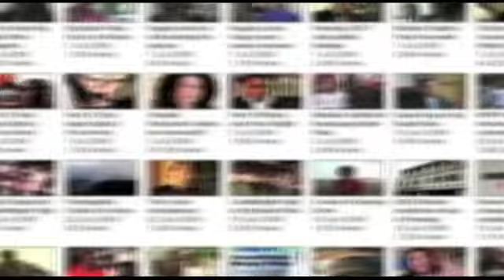KLWMBC 09 Champion: Satriwitthaya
The Satriwitthaya 2 Marching Band put up a superb performance to clinch the Championship title of the Kuala Lumpur World Marching Band Competition held at the Cheras Football Stadium on the 19th December 2009,  marching away with the cash prize of USD10,000.

Formed only in 2001, the band initially had only 30 members, however in Kuala Lumpur 2009, the team consisted of some 106 members, ranging from age of 14 to 23 years old.

Located in Ladprao District, Bangkok, the Satriwitthya 2 School Marching band in under the Royal Patronage of the King's Mother.